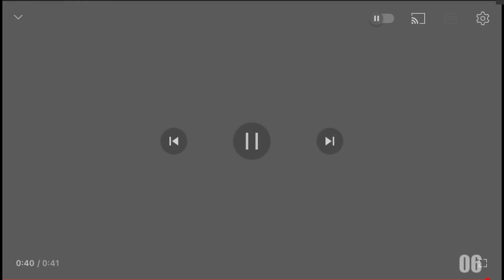Scan vs round 14